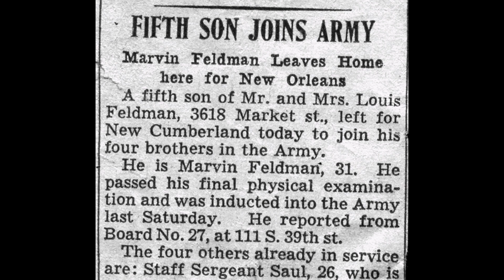Feldman Family Reunion 06092024